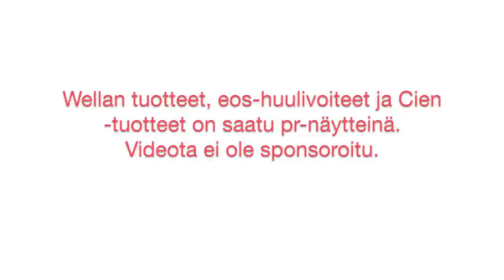Päivä 2 | Joululahjavinkit | KauneusTube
Kauneustuben 12 päivää jouluun -videosarjan toisesta luukusta paljastuu lahjavinkkivideo :)

Osa videoilla näytetyistä tuotteista (Wella, eos, Cien) on saatu pr-näytteinä, mutta videota ei ole sponsoroitu.

Ihanaa joulukuuta kaikille :)

Pauliina - Kauneusgurusi